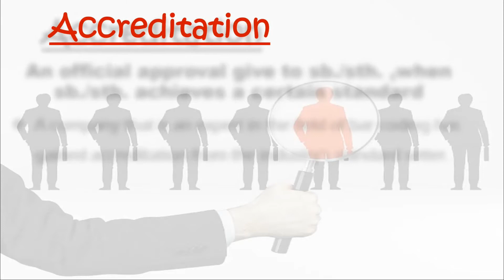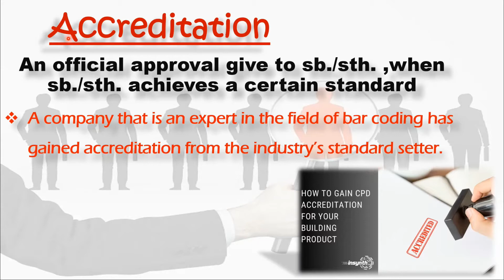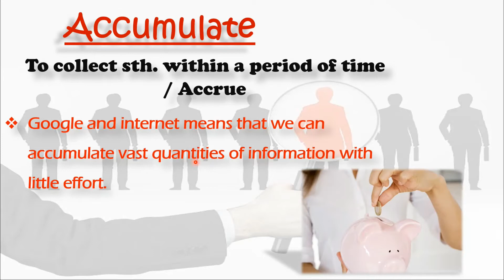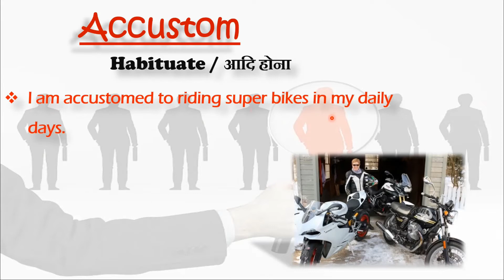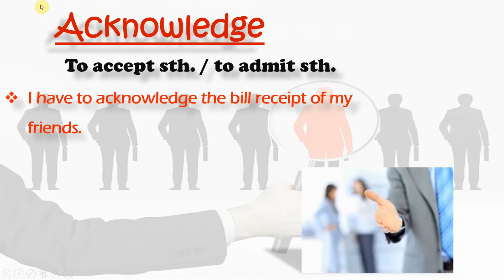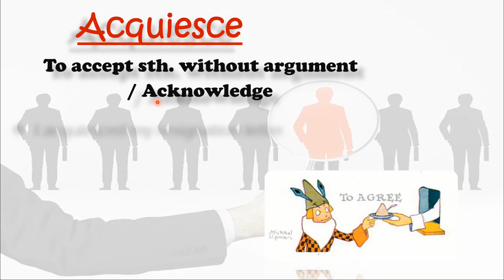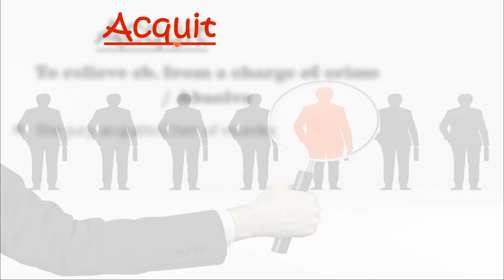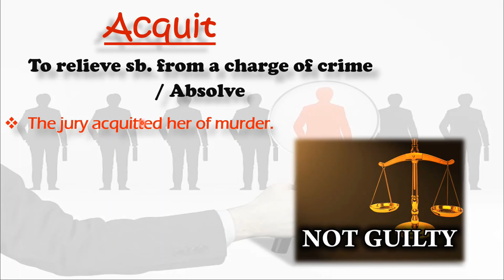English Vocabulary for competitive exams specially for CAT/SSC/CDS/AFCAT. in English